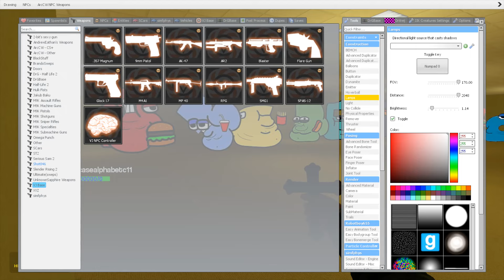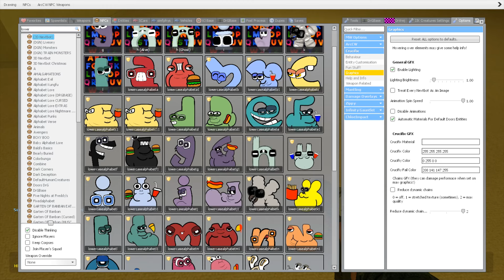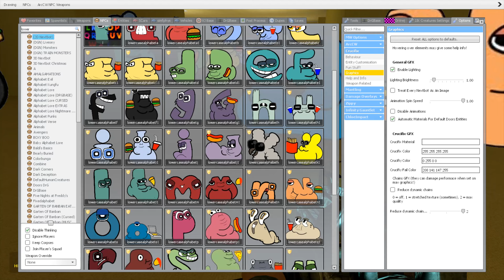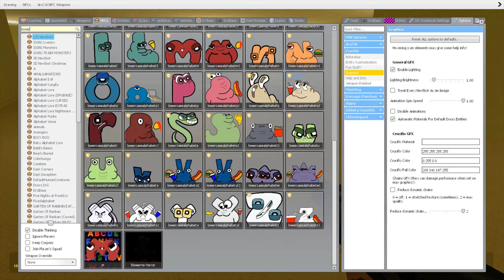New Green Crucifix Fat Alphabet Lore Family in Backrooms - Garry's Mod